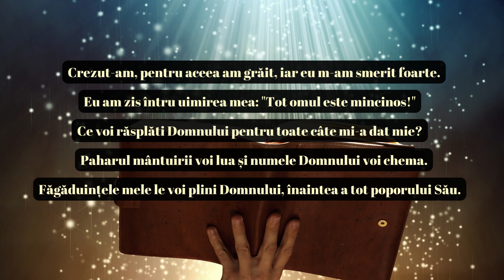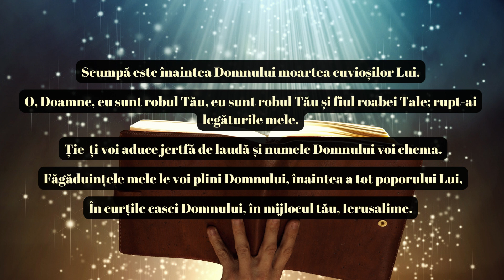Psalmul 115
Psalmul 115 se deschide cu o revelație personală profundă și cu un act de umilință, reprezentând trăirea introspectivă a autorului în fața adevărului și a realității umane. Psalmul explorează teme precum credința, recunoștința, smerenia și devotamentul față de Domnul.